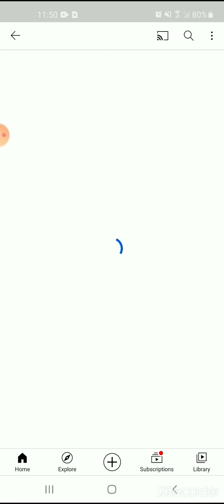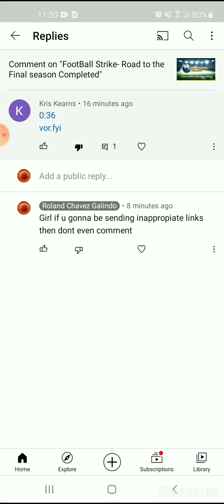FootBall Strike- Disapointed with some of my subscribers( here's why)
If you guys know how to end with this people that post this inapporpiate links please comment it down i would really appreciate the support of ending this disrespectful links from foolish people.